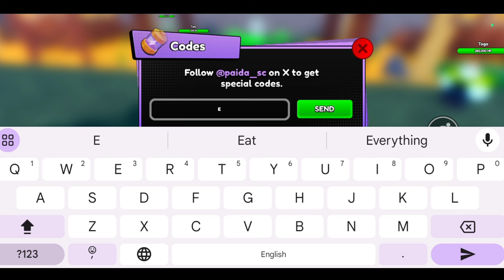*NEW* ANIME SOULS SIMULATOR X CODES 2024 FEBRUARY